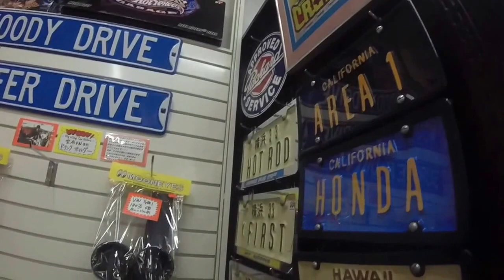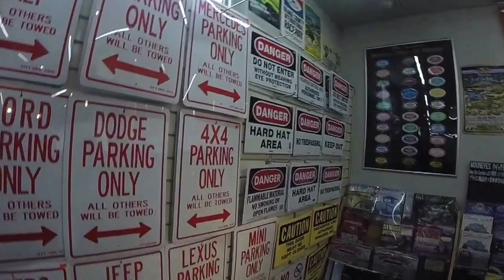VOLKSTORY | พาเที่ยวญี่ปุ่น MOONEYES AREA 1 JAPAN แหล่งรวมของแต่งรถแบบมันส์ๆ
Line : @volkstorybkk

Whats app × Mobile number